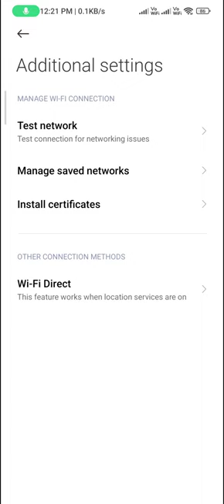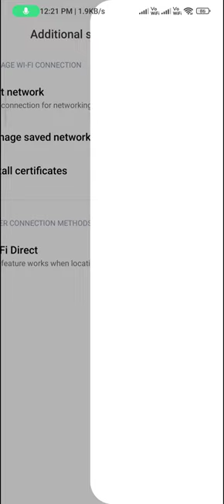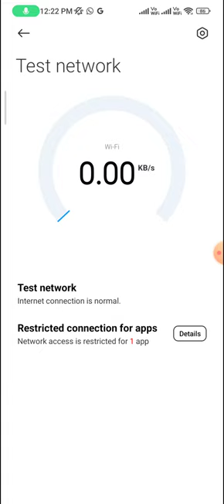How to check the Wi Fi speed in redmi 9